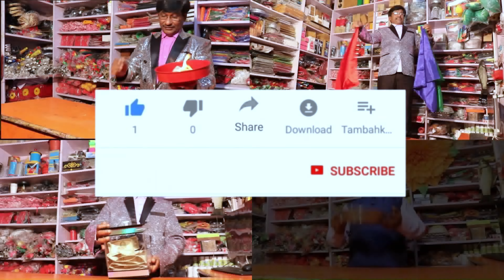Coin Through Plate( कैसे सिक्का प्लेट से पार हुआ ) /Jadu Dukan /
The price  of Coin Through Plate is  Rs.200

best quality products
pandit magic shop